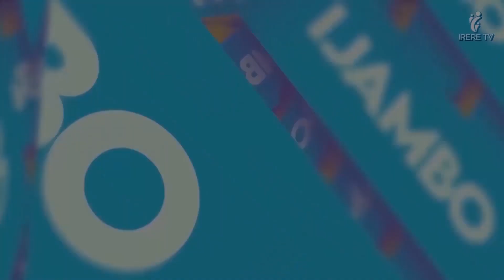YESUU..😰😳NIBA ARIBI BINTU BIBA MUMATORERO TUBAMO BITEYE AGAHINDA CYANE ll WABA WARAYOBYEE BIMEZE UKU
Bakunzi bijambo ry'Imana Pastor Francis RUDAKEMYA yagarutse kubuyobe bumwe nabumwe buba mumatorero bakibeshya kunshingano zaryo ll umva ibyo yagarutseho niba ubyizero ko waba warayobye ll ese itorero rya kera niryubu bitaniye dukwiye kuryigiraho iki iryakera?? ll agarutse kumpamvu amatorero amwe namwe adakura ngo abakiristu bakizwe ll ufunguye iyi link urabasha kumviramo byinshi kunshingano zitorero rikwiye ll rudakemwa

nikenshi dusaba Imana ibyo dushaka ikabiduha yewe ikaduha nibirenze ibyo dukeneyee.. ariko disi kuyishima bikatunanira ll pastor mugiterane cya Garuka ushime agarutse kubantu baramya icyo Imana yakoresheje mukubatabara aho gushima IMANA ll amagambo ari mwiyi nyigisho ya Pastor Tito KANONKO ukwiye kuyumva muribi bihe ll Pastor TITO KANONKO
ubu butumwa bwiza busakaze hose nabandi bubagereho!
mahoro kuri mwese mudahwema gukurikira inyigisho dutanga buri munsi!
ushaka kujya muri groupe ya IRERE TV FAMILLY
ushaka kujya muri groupe ya IRERE TV FRIEND
Yesu aduhane umugisha!

YVES NA CLEMANCE Ndagushima, Ndabihamya,Narakijijwe,Mwami wakomeretse ,Yesu ndi uwawe nyakira
            IRERE TV

Yesu aduhane umugisha!

Serge Iyamuremye Ft Mbonyi Israel Urugendo Official Video 2022
Yesu Agarutse Serge Iyamuremye |James & Daniella Official Music Video (2021)
Indirimbo zo kuramya no guhimbaza Imana za James and Daniella mix
James & Daniella Full Album 2022 - James & Daniella Greatest Hits Full Album 2022
Best Of Israel Mbonyi 2021 - Israel Mbonyi Greatest Hits Full Album 2021
Israel Mbonyi All 24 Playlist Songs For All Times 2022/ THE GREATEST HIT SONGS EVER
Mwuka Wera | Serge Iyamuremye (2021)
TIDJARA:MISS ELSA NI UMUGABO CYANE❤️ABAGORE BARARENGERA CYANE,NIBA MUDAHUZA MUREKE AGENDE CG UGENDE
NYAXO COMEDY: Kugendera Mukigare
MUBI NA PUISSANT: GUTERETA MUSHIKI WA PUISSANT PART 3
Akagoroba Kababyeyi :REGIS SKITS(Episode1)
AP MIGNONE😍KURA AMATWI YAWE KUBAVUGA/TINDA UVA MUBYAHA,IMANA IRAMBIWE ABANTU BISOBANURA KUBYO BAGO.
UBUHAMYA BUGUSUBIZAMO IMBARAGA IYO IMANA IGUKUBISE IGUKUBITIRA AHO BATABONA INSHUTI NZIZA NI YESU
BEA & NDUTIRA IGIHE CYO GUKORESHA IMBARAGA MU MUMURIMO W'IMANA //Numugisha ukomeye kumenya Yesu
Kwa Pst THEOGENE Imana ikomeje kuhakorera ibitangaza BATUNGURANYE BOSE NA BABASORE BE
TRACY 😍❤ RENE NTABWO TWATAYE UMUTWE //NANYWEYE VINEGIRE IRANYOTSA NSHAKA KU NANUKA/TURAHIMBAZA IMANA
MBEGA JACKIE🤣ABWIYE UMUGENI NABANDI BENDA KURUSHINGA IBYO BAKWIYE KWITWAZA MURUSHAKO ll BATEMBAGAYE🤣
Pasteur Theogene Wari IMBOBO ahuye na POLICE nta Mapingu😅 Amubwiye Uko ABAPOLICE babitaga ABAZUNGU😂😂
IGITARAMO YVES & AIME UWIMANA / Ngeze ku iriba ndatuje,Kumisozi (Thank You),Nyiricyubahiro
🔴LIVE kiyovu sports VS etoile de l'est
🔴LIVE: Kiyovu Sports vs Etoile de l'Est | PNL 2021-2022 DAY 28
Kuramya no Guhimbaza | Prosper Nkomezi & Frank
morning worship-Indirimbo zo kuramya Imana zikunzwe mu Rwanda (new Rwandan gospel)
SERUKIZA Family KURAMYA & GUHIMBAZA